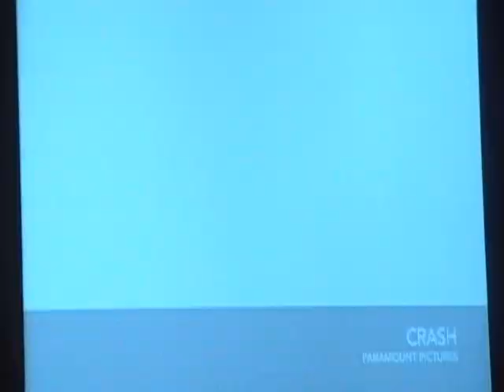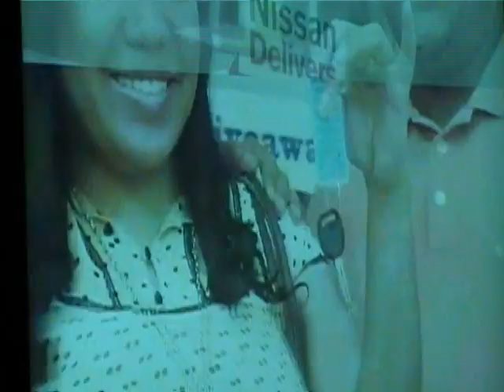Ludacris Receives 2011 Soledad O'Brien's Freedom's Voice Awards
Chris "Ludacris" Bridges is the recipient of The 2011 Soledad O'Brien's Freedom's Voice Award in Atlanta, GA